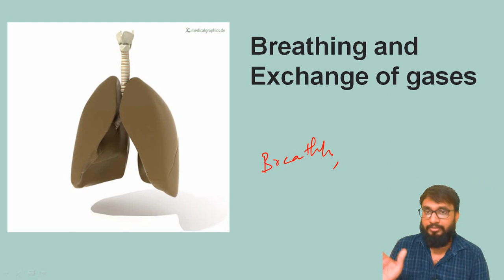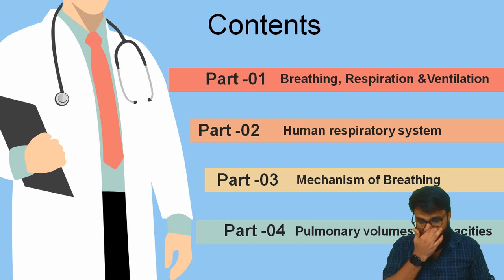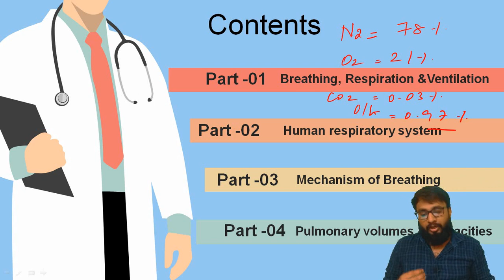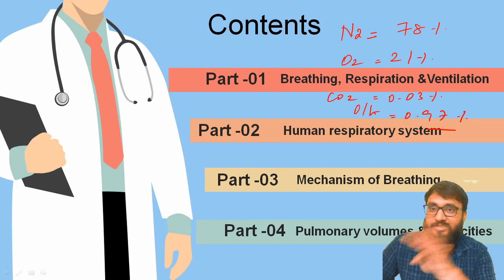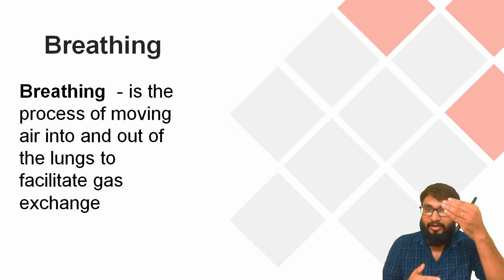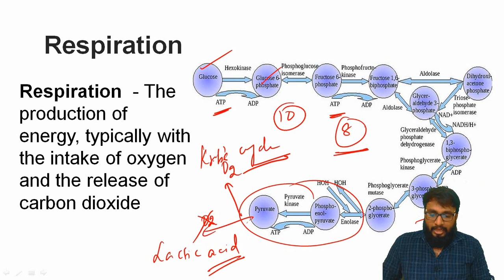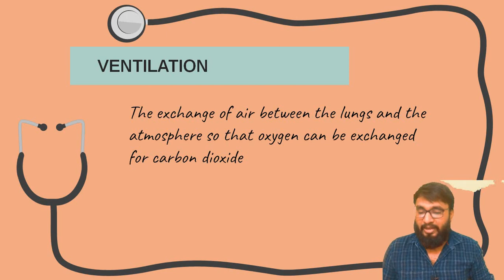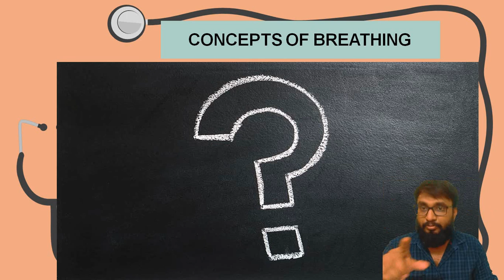Breathing and Exchange of gases| part -1|Respiration & Breathing|Dr. Arun's NEET academy| Tamil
This video explains Anatomy and physiology of Breathing and Exchange of gases - Any doubts interact in comment box.